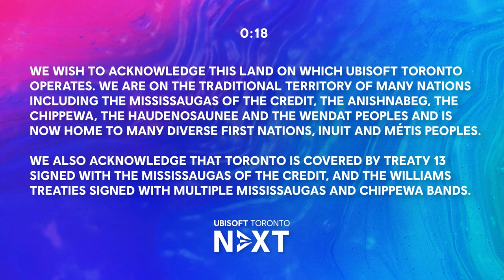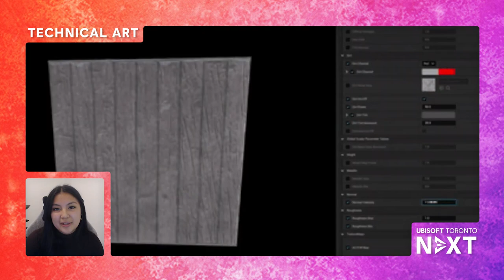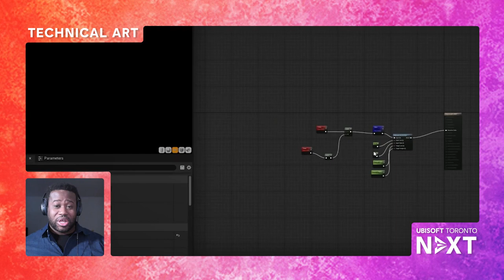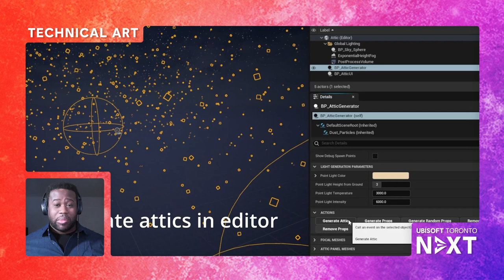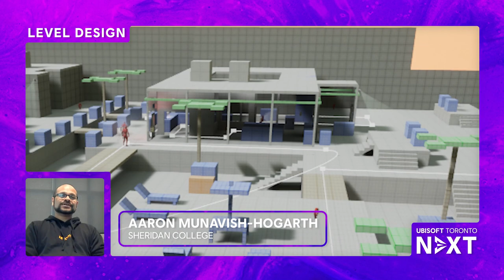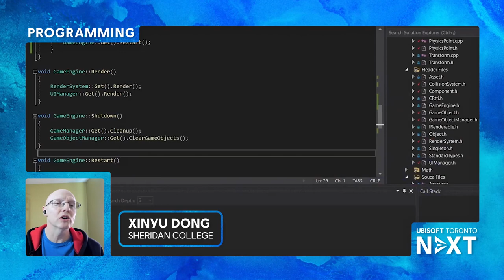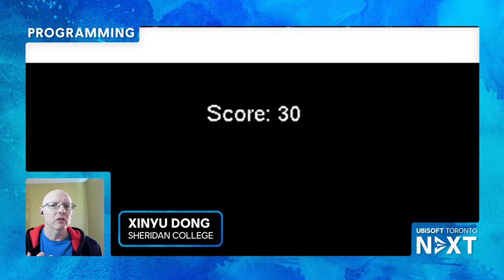Ubisoft Toronto NEXT 2022 Awards Ceremony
Welcome to the Ubisoft Toronto NEXT 2022 Awards Ceremony!

This year's submissions exhibited sheer talent and captivated the judges' panel. A hearty congratulations to our winners and a very warm welcome to the studio! We look forward to seeing you!

Are you an Ontario post-secondary student or recent grad? Learn how you can kickstart your career in game dev with a paid apprenticeship at our studio

Ubisoft Toronto Code of Conduct

Ubisoft Toronto is committed to providing a friendly, safe and welcoming environment for all, regardless of gender, sexual orientation, disability, ethnicity, or religion. We invite all participants to help us realize a safe and positive virtual and/or in-person experience for everyone.

• Be considerate, respectful, and collaborative.
• Refrain from demeaning, discriminatory, or harassing behaviour and speech, both verbal and written.

Unacceptable behavior will not be tolerated. Anyone asked to stop unacceptable behavior is expected to comply immediately. If a participant engages in unacceptable behavior, Ubisoft Toronto event organizers may take any action they deem appropriate, up to and including expulsion from the event without warning, and, if appropriate, involvement of local law enforcement. Breaches of this Code of Conduct can also result in disqualification from participating in future events.